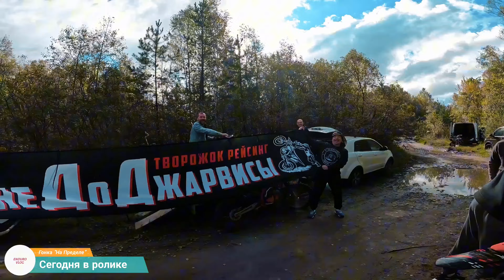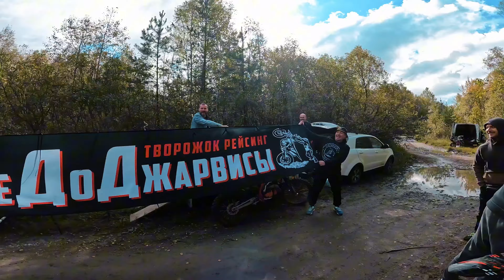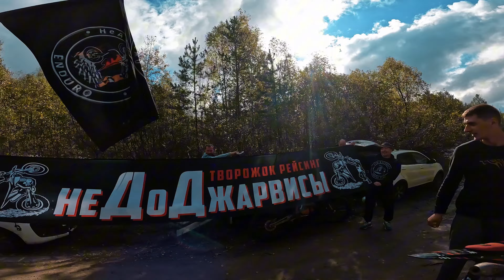КАНТРИ-КРОСС НА ПЕСЧАННОМ КАРЬЕРЕ🔹️ГОНКА "НА ПРЕДЕЛЕ"🔹️НЕДОДЖАРВИСЫ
Наш любимый Суворовский карьер и кантри-кросс гонка "На Пределе" - это лучшее, что можно совместить. Спасибо парням из EnduroRidersTula за организацию гонки.

🛠️Заказать запчасти на Ваш мотоцикл можно в нашем телеграмм боте @enduroparts_bot

Таймкоды:

0:00 - Трейлер
1:50 - Приехали в Суворов
4:18 - Подарок от Сани
5:08 - Подготовка
6:05 - Старт
6:43 - Зависла Go Pro
7:11 - Гонка продолжается
8:05 - Стадион
8:55 - Карьер
10:52 - Высота
11:47 - В быстром темпе
13:43 - Финиш
14:08  - Эмоции после гонки
15:32 - Конец

Музыка в видео:

Песня: 1$K1 — GODSLAYER [Выпуск NCS]

Песня: ORGAN — Cricket (we nice) [Выпуск NCS]